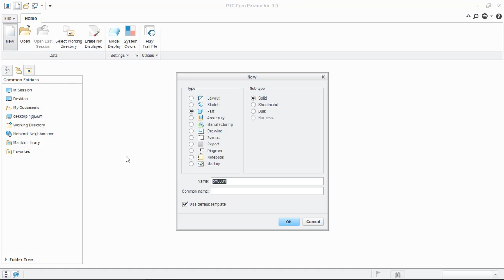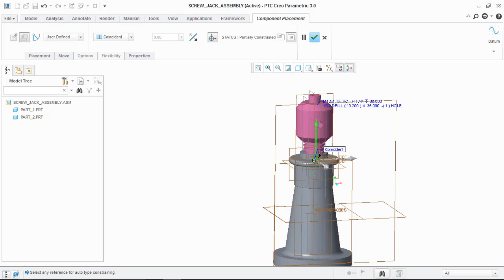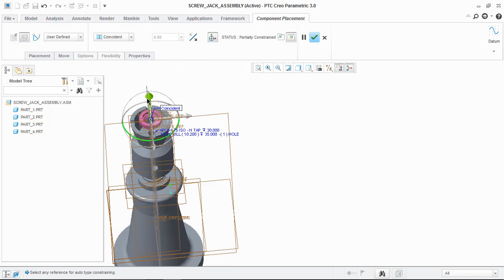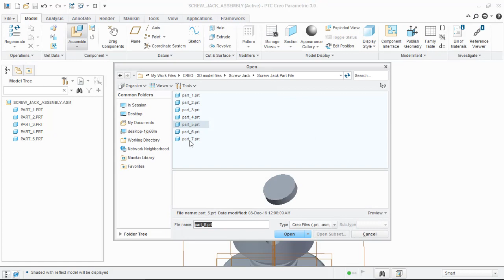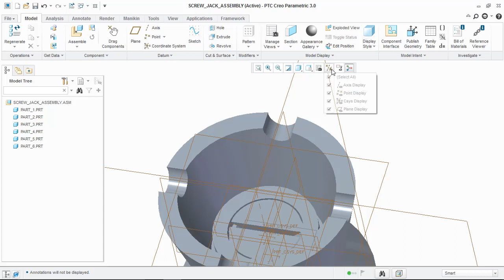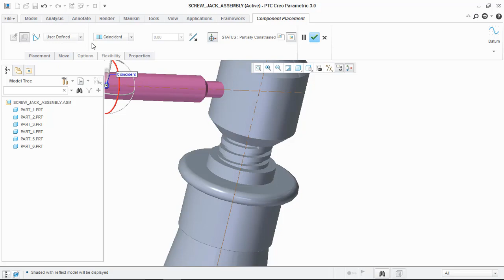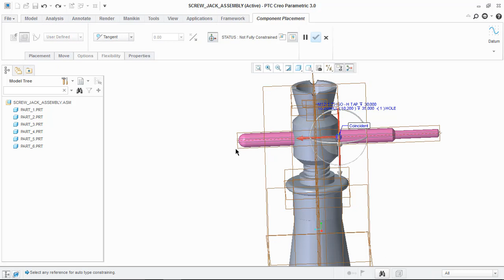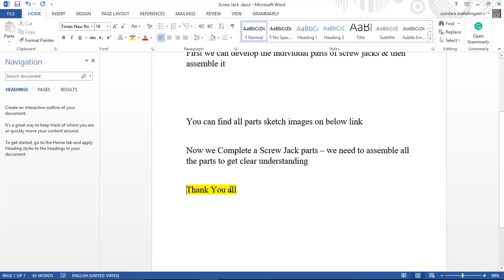PTC - Creo Tutorials : Screw Jack Assembly